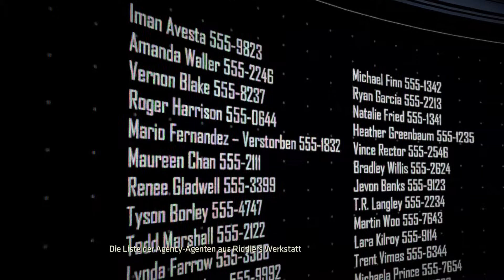Batman The Enemy Within Season 2 Episode 1 PS4 Pro Gameplay German Deutsch #5 Ein großer Fehler ?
In diesem letzten Kapitel von dem preisgekrönten Studio hinter Batman - The Telltale Series werden sowohl Bruce Wayne als auch Batman in prekäre neue Rollen gezwungen. Der Riddler ist zurückgekehrt, um Gotham City zu terrorisieren, aber seine grausamen Rätsel deuten eine noch größere Krise an. Mit der Ankunft eines rücksichtslosen Bundesagenten und der Rückkehr eines noch entstehendes Jokers muss Batman unruhige Allianzen steuern, während Bruce Wayne eine gefährliche Reihe von Täuschungen unternimmt. Welcher von Batmans neuen Verbündeten wirst du vertrauen? Und wie tief in die Dunkelheit willst du Bruce hinabstürzen lassen?